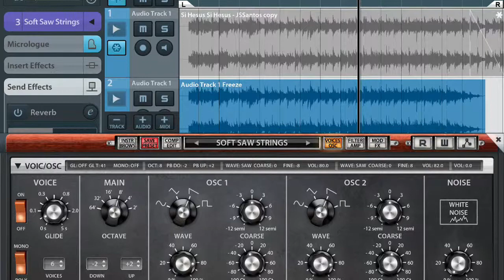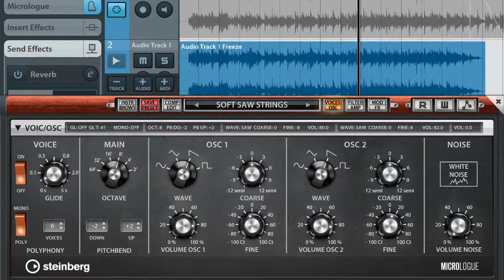[Gospel Music] - Arranged by JSSantos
JSSantos on keyboard

Title :  "Si Hesus, Si Hesus"

Tools:
- Casio CTK 4400
- Layer Samplers:
1. KORG Ivory Grand (Premium Cubasis)
2. KORG Strings 2 (Premium Cubasis)
3. Orchestra Strings (Garageband)
4. Guitar (Garageband)

- Cubasis
- Garageband
- WavePad